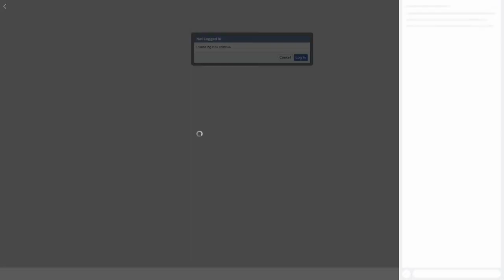Հաշմանդամության կարգավիճակի և փորձաքննության ընթացքում իրավունքների խախտման թեմայով քննարկում․ ՈՒՂԻՂ